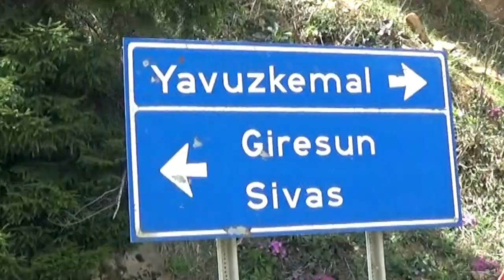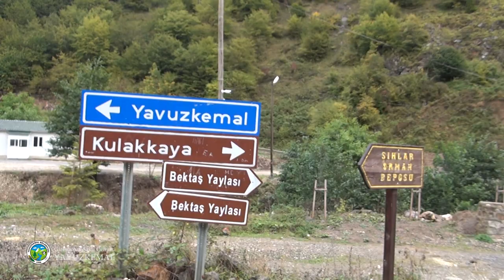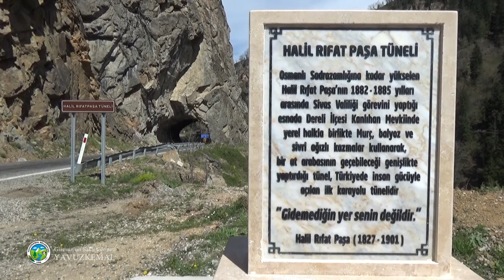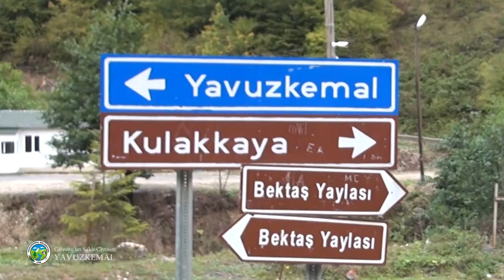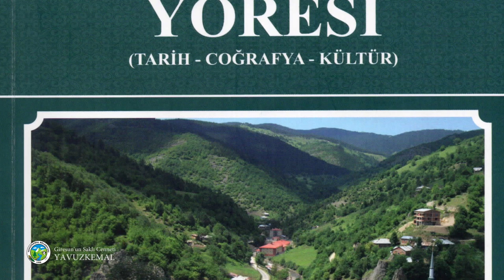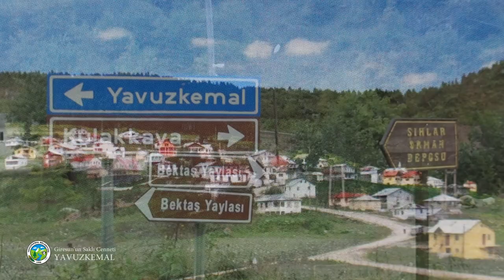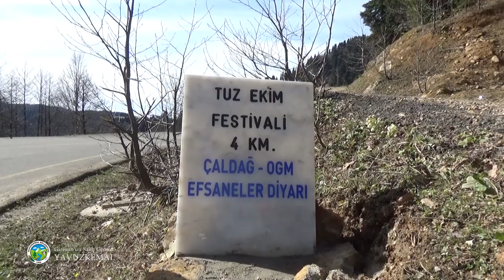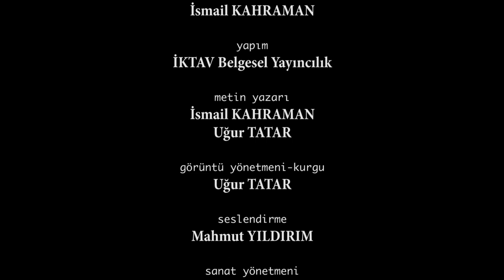Yavuzkemal Belediyesi - Tanıtım Filmi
Doğu Karadeniz dendiğinde akla fındığın başkenti, kirazın anavatanı Giresun gelir. Giresun’un tarih, kültür ve turizm konusunda keşfedilmeyi bekleyen bölgesi de Yavuzkemal Beldesi’dir. Yavuzkemal, Doğu Karadeniz ile İç Anadolu’yu birbirine bağlayan tarihi yolların kavşak noktasında bulunmaktadır.

yapımcı-yönetmen
İsmail KAHRAMAN

metin yazarı
İsmail KAHRAMAN
Uğur TATAR

görüntü yönetmeni-kurgu
Uğur TATAR

seslendirme
Mahmut YILDIRIM

sanat yönetmeni
Şengül GEÇAL

set fotoğrafçısı
Elif PEHLİVAN

arşiv
Yavuzkemal Belediyesi

Bu tanıtım filmi
Yavuzkemal Belediyesi tarafından
İKTAV Belgesel Yayıncılık'a yaptırılmıştır.